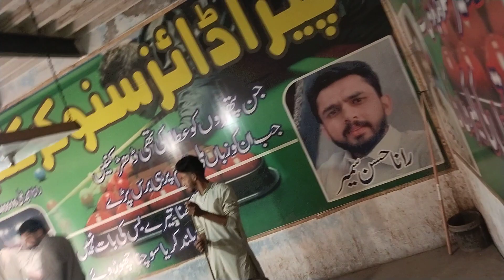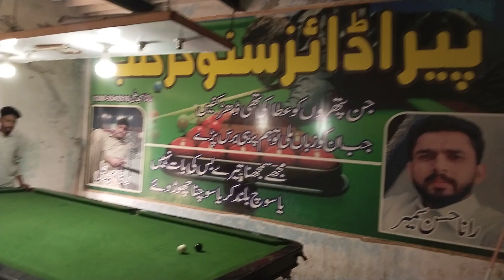رانا سیف الرحمان گجر بادشاہ کے ساتھ گیم لگاتے ہوئے پیراڈائز سنوکر کلب میں رانا امجد صاحب